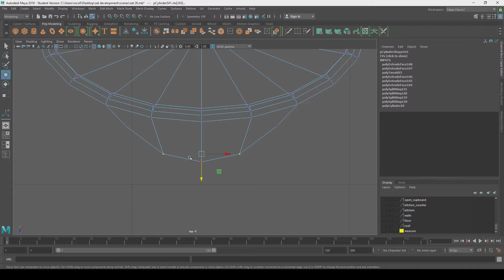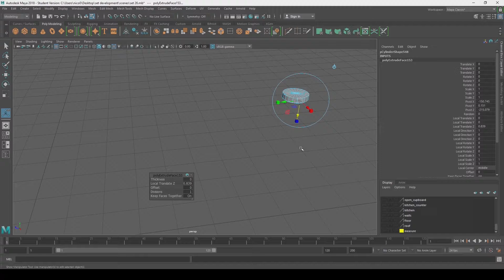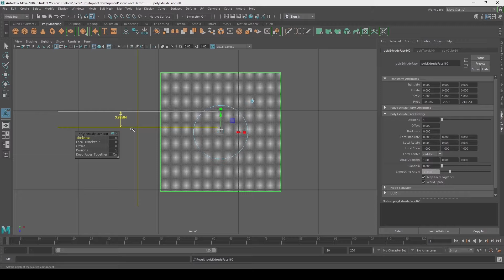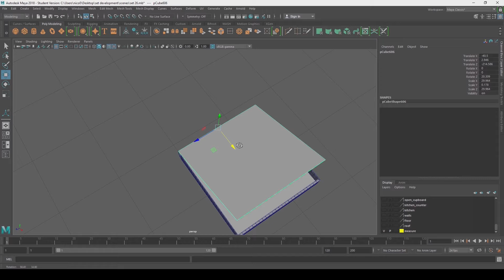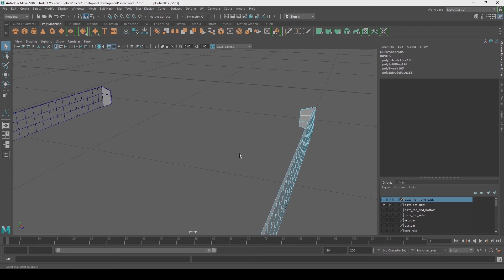Room 3D Model - PART 10 - Dustbin, Vacuum and Pizza Box